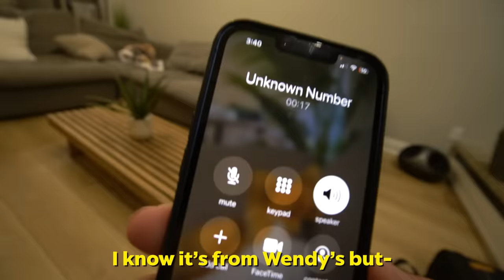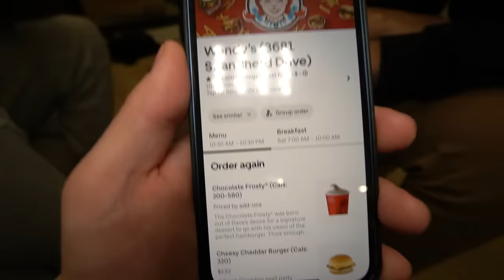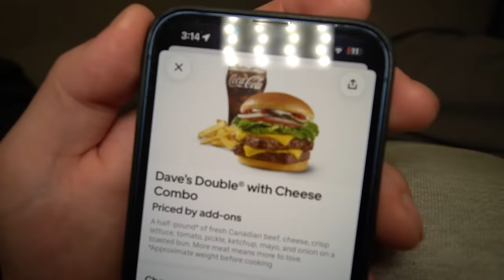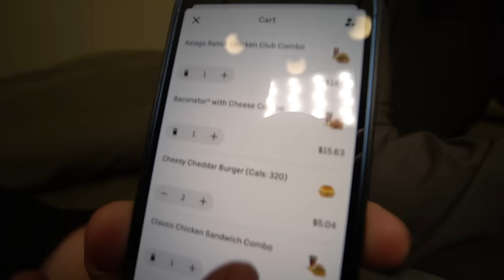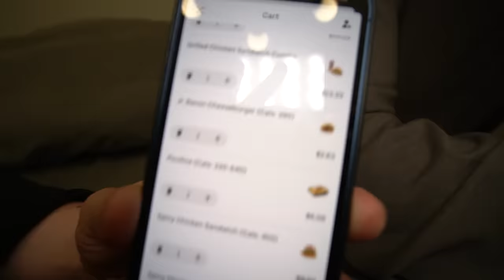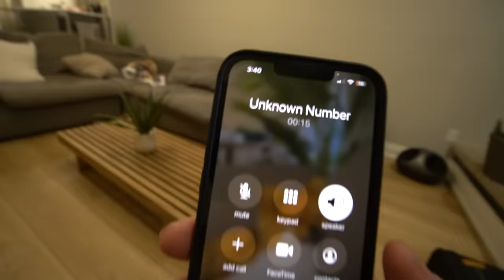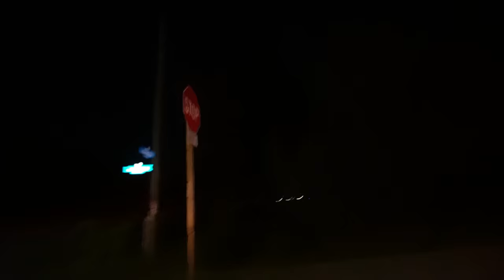DO NOT ORDER ENTIRE WENDY’S MENU ON UBER EATS AT 3AM CHALLENGE!! (SO GROSS)